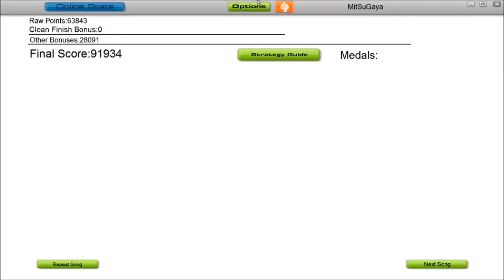Audiosurf - Modjo - Lady (Hear Me Tonight)